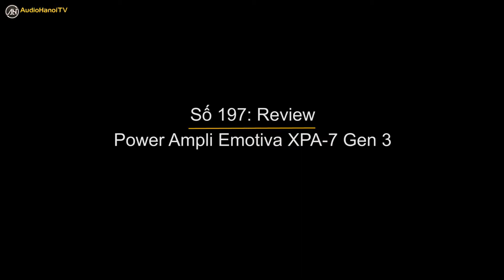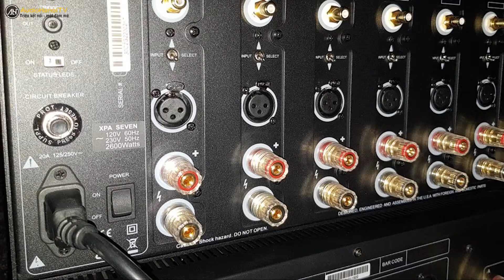Tìm hiểu Power Ampli Emotiva XPA 7 Gen3 xuất xứ Mỹ | AudioHanoiTV 197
Bạn đã sẵn sàng cho những cung âm mạnh mẽ của ampli công suất Emotiva XPA 7 Gen3 chưa???
Nếu bạn là người đam mê những bữa tiệc âm thanh sôi động thì ampli công suất Emotiva XPA 7 Gen3 có xuất xứ từ Mỹ được xem là một thiết kế hoàn hảo dành cho bạn. Bởi công suất mạnh mẽ đến từ chiếc ampli xem phim này sẽ khiến bạn thăng hoa trong từng nốt âm chi tiết và sôi động nhất. Cụ thể, bằng chính công suất lớn lên đến mức 200W trên tất cả các kênh khi trở kháng 8 Ohms, thậm chí ampli còn đạt được lần lượt các mức công suất cực mạnh ở 300W và 490W khi trở kháng 8 Ohms và 4 Ohms nếu chỉ dùng cho các trải nghiệm âm thanh stereo. Đây là điều mà hiếm có ở một mẫu ampli công suất có thể làm được.